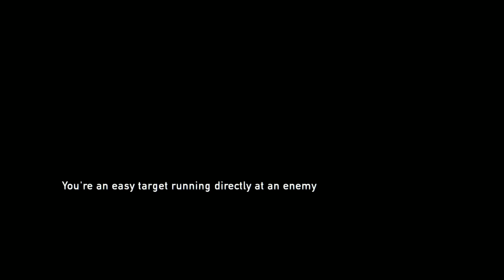Dane Green Plays The Last of Us Remastered Part 26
FALLing down.